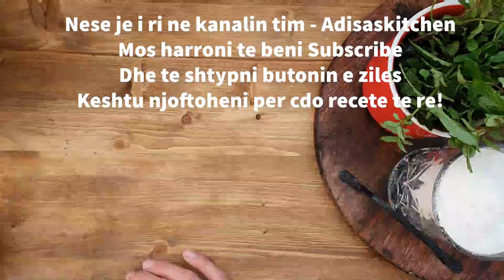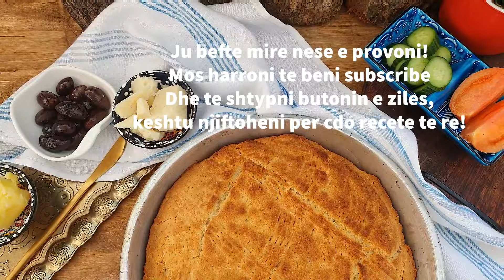KULAC SPECIAL ME MIELL MISRI DHE GRURI, KULACI MAMIT, KROKANT NGA JASHTE, I BUTE NE BRENDESI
Kur isha per vit te ri tek prinderit, pervec shume gjerave te mira qe kishte bere mami, me shume me shijoi kulaci. Mami me tha qe e kishtebere te perzier me miell misri dhe gruri, kos masat me sy se dihet si i bejne mamat 😂
Ishte i bute dhe i shkrifet, krokabt nga jashte dhe i bute ne brendesi!
Behet lehte me pak perberes dhe shpejt, ndaj sot vendosa te ndaj receten me ju!
Jam e sigurt qe di e pelqeni dhe kjo recete do zere vend ne familjet tuaja e di e gatuani gjithmone!
Ju befte mire nese e provoni!